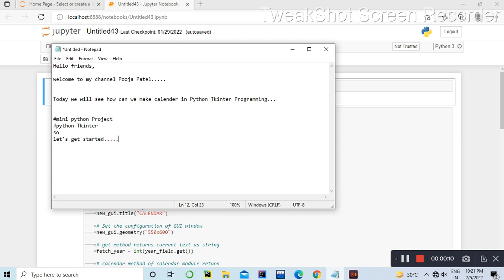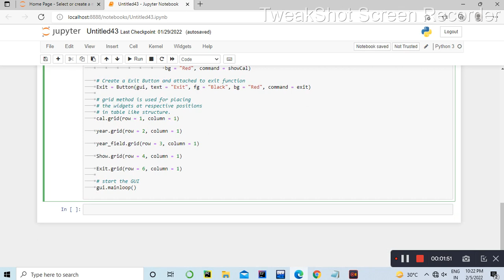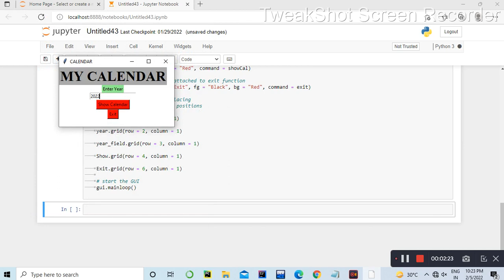Python tkinter calendar Project (mini project) || Python mini project in Gujarati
Hello guys🙋🏻‍♀️
I'll try to explain the concept of Python mini Project using various examples in easiest way. So if any query, you can ask in my comments section, thank you!

Engineering in one minute
Includes 👇🏻👇🏻👇🏻👇🏻👇🏻👇🏻

trickymaths
poojapatel
basic maths
engineering all subjects
cyber security
studying sorts
Python examples
WEKA
Discreate mathematics
Machine learning
data mining
weka tool
Computer networks
Compiler design
information & network security
cryptography
easy maths
shorts of study
tricky engineering
data science
Android
Data_structures
easy engineering